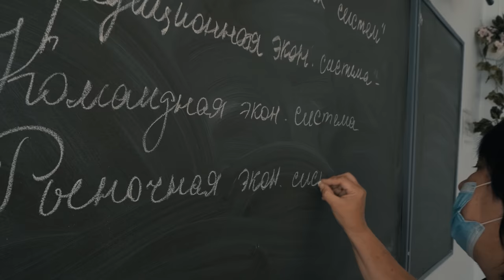Массшутинг, выживание. Как спасти свою жизнь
Что делать если вы услышали выстрелы в здании. Как действовать, чтобы спасти свою жизнь и жизнь своих близких. Мы постарались собрать в этом ролике советы, которые помогут вам выбраться из этой не простой ситуации.
После трагедий много было разговоров и даже внесли изменения в закон об оружии, а мы со своей стороны подготовили вот такой материал. Это не конкретное руководство к действию, потому как все ситуации индивидуальны, это советы основаны на мировой практике.
Видео является реконструкцией, снято для ознакомительных целей. В видео не применяется огнестрельное оружие. Все участники видео старше 18 лет.

Наш телеграмм канал в нем видео реальных уличных нападений с оружием и без

Поддержать проект и сделать, чтобы ролики выходили чаще и интереснее вы можете любой суммой по этой ссылке